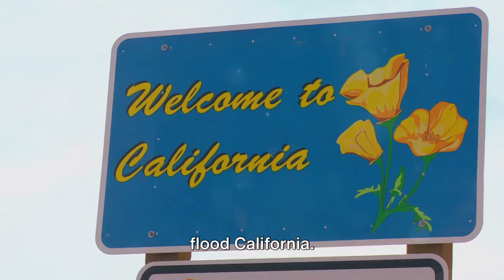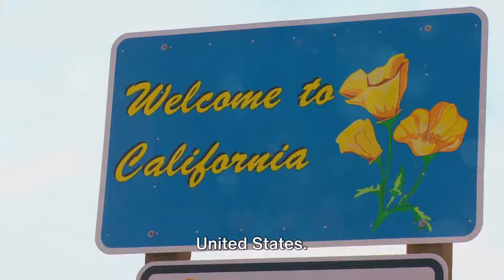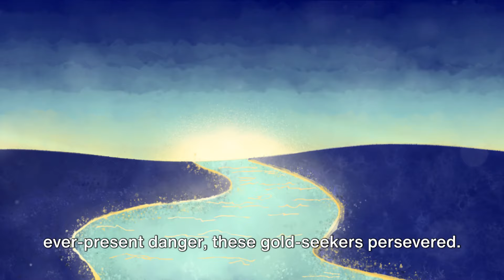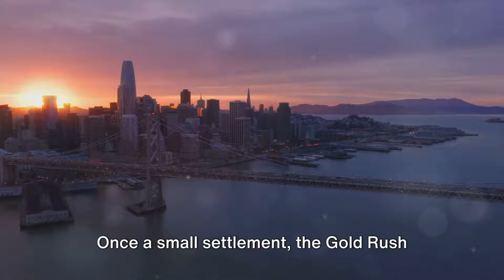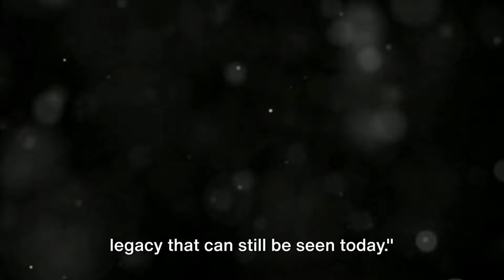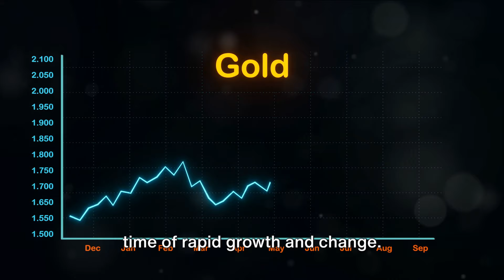Golden Opportunities: The U.S. Gold Rush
This is a video about the history of the American Gold Rush. We hope you enjoy the video. Please share.

The content provided is accurate and reliable to the best of our knowledge, but we make no representations or warranties regarding the completeness, accuracy, or suitability of the information. Viewers are advised to consult with a qualified legal professional for advice tailored to their specific situation. The use of any information in this video is at the viewer's own risk. The creators of this video are not responsible for any actions taken based on the information provided."